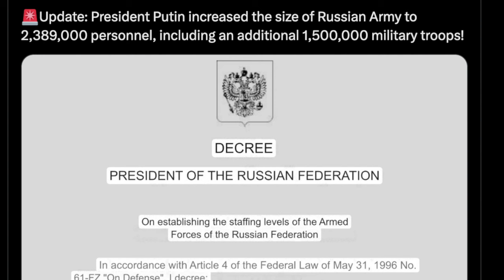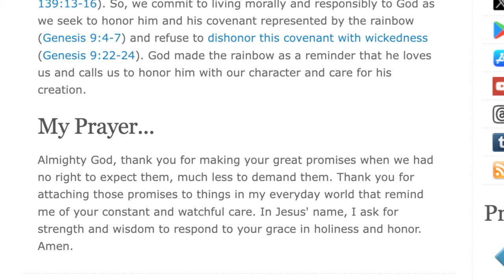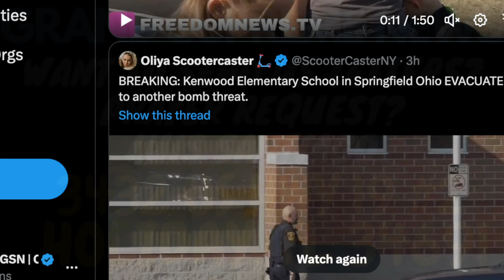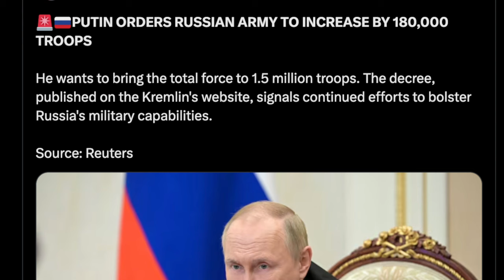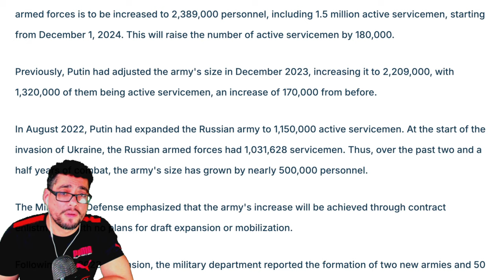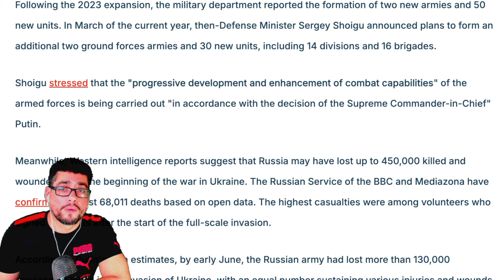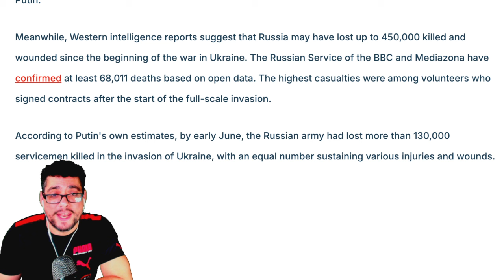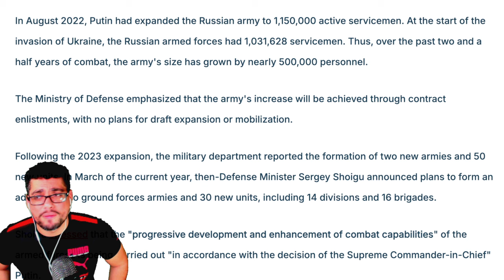WHOA!! ⚠️ 2.4 Million Soldiers on STANDBY!! - Vladimir PREPARES (WW3)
VERSE OF THE DAY: [God told Noah,] "Whenever the rainbow appears in the clouds, I will see it and remember the everlasting covenant between God and all living creatures of every kind on the earth."
—Genesis 9:16